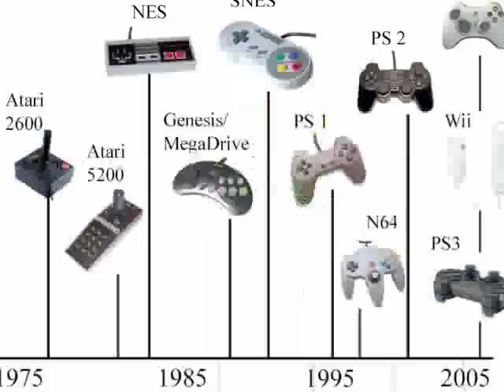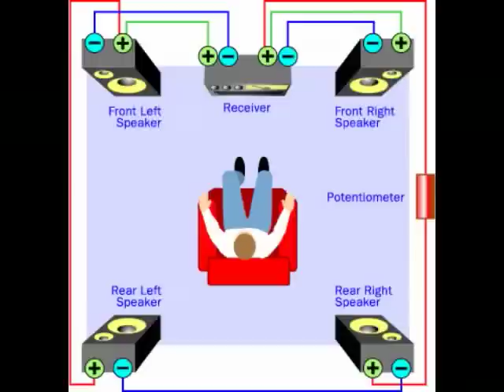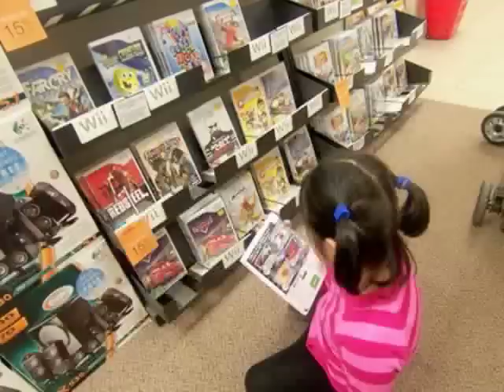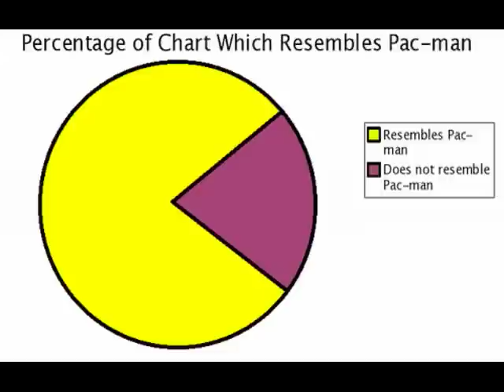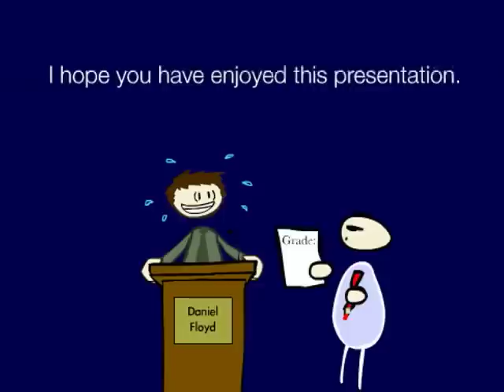Video Games and Storytelling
**We've moved to Penny Arcade! New episodes weekly!**

Episode One in my series of video "lectures."

Originally created as a presentation for an art history class at SCAD, loosely modeled after Ben "Yahtzee" Croshaw's Zero Punctuation reviews. Made to be presented on screen in the classroom.

Like the intro/outro music? Download the full tracks here!